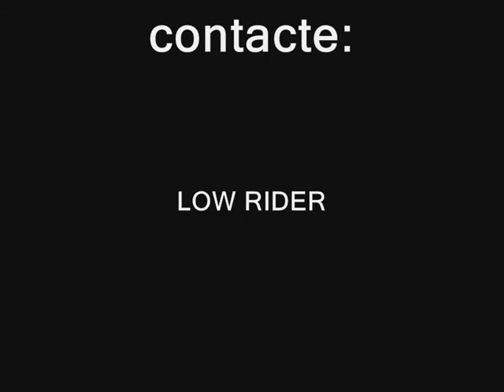Low Rider video n°1 bmx et skate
1ere video du team Low Rider (2004) avec du Bmx et du skate.Riders : David Vernois , Julien Charles , Seb Petiot , Tony Portal